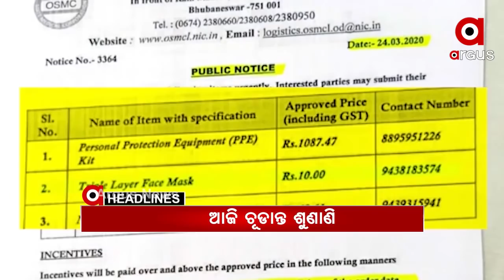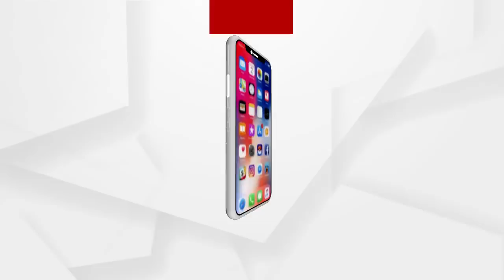Headlines 10Am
ପୁଣି ପଦାରେ ପଡିଲା ସରକାରୀ ମେଡିକାଲର ଗୁମର...
ବହୁ ଚର୍ଚ୍ଚିତ ମାସ୍କ ଓ ପିପିଇ କିଟ୍ ଦୁର୍ନୀତି ମାମଲା...
ପରଲୋକରେ ସୁର ବାବା...
କୁହୁଡ଼ି ଆସ୍ତରଣରେ ଉପକୂଳ ଓଡ଼ିଶା...